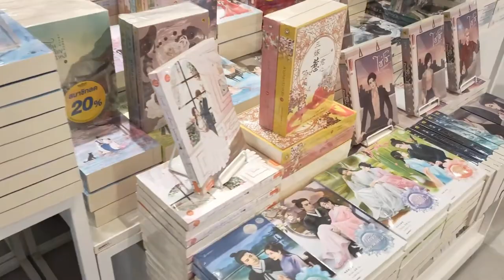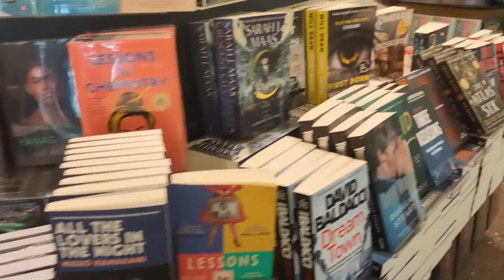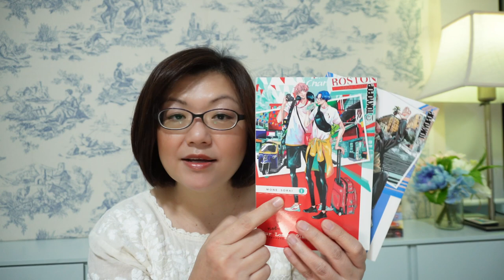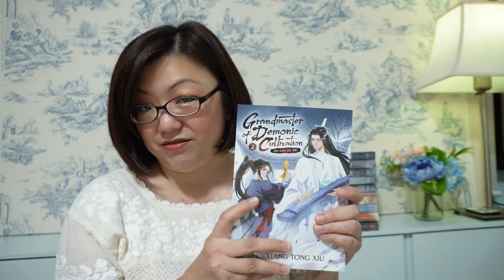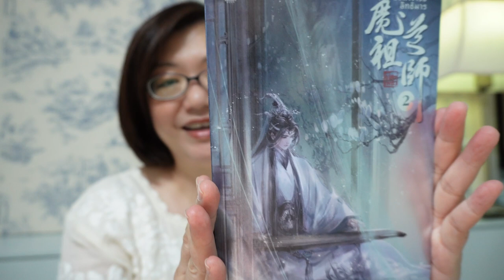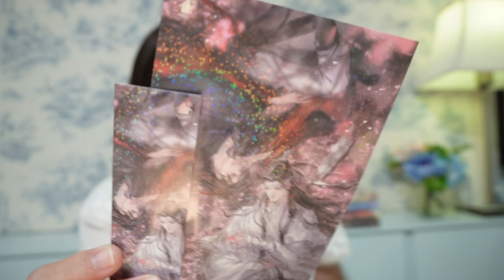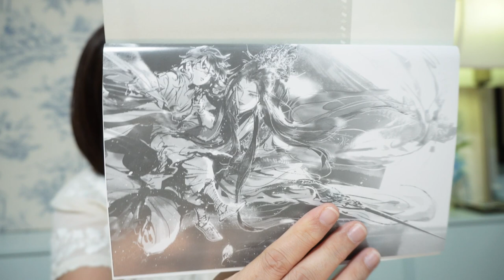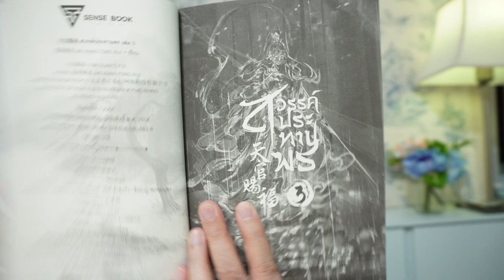I Bought A Tonne of Thai MXTX Novels!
Unveiling my MXTX Thai novels from my holiday in Bangkok!